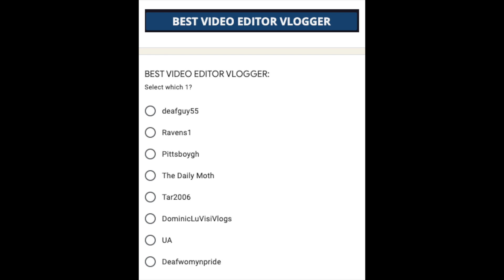DVTV Contest DRAFT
1. Clarification about "Headline of the year"
2. Here DRAFT what it would be look like on the ballot. You still can make nomination from now until Jan 16, 2020.